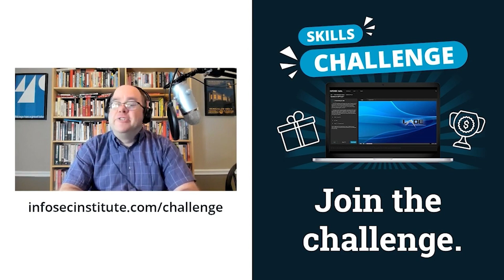Understanding the News Corp hack | Cyber Work Podcast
Marcus Fowler, senior vice president of strategic engagement and threats at DarkTrace, talks about the News Corp cyberattack where many journalists had their email accounts hacked.